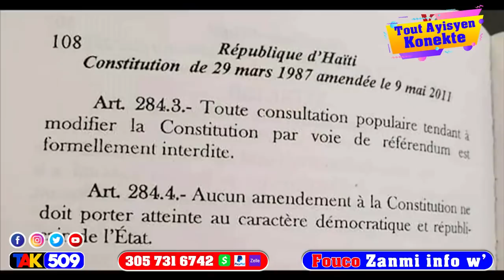Gwo batay sou chanmas Lapolis-VS-opozisyon..lapolis fè yo mande padon anba gaz